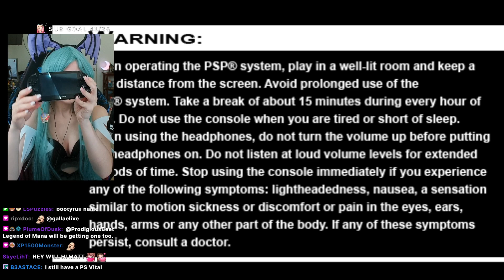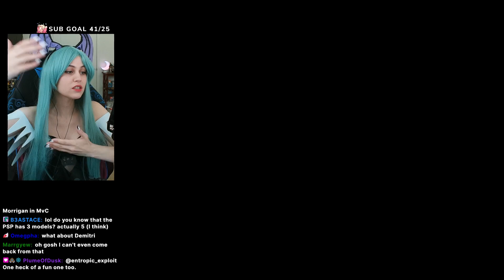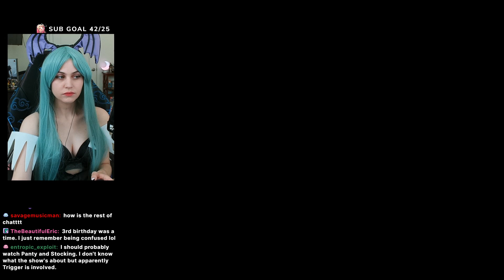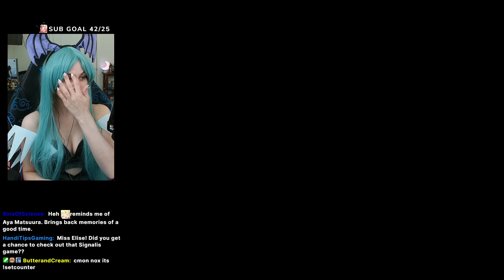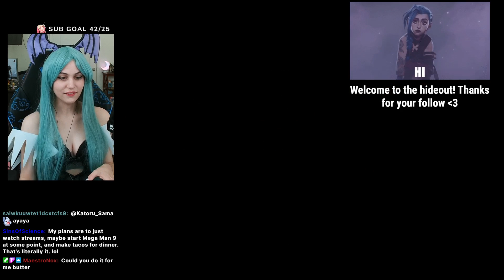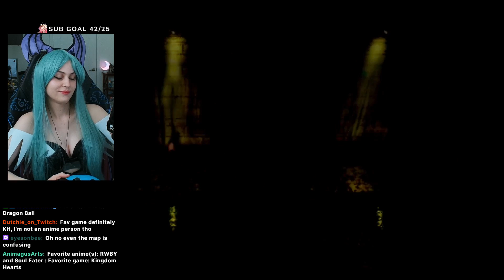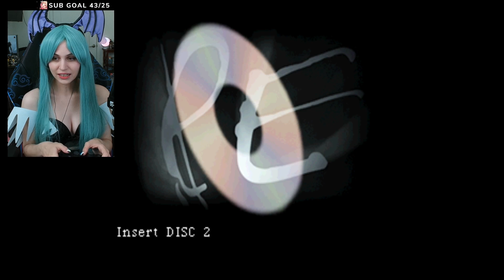Parasite Eve - Day #6 - Morrigan Cosplay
As mentioned in earlier Parasite Eve videos, we lost two of the VODs prior to this day due to a Twitch glitch that caused several VODs to expire before they should have.

We still have 3 Parasite Eve VODs to watch thankfully!